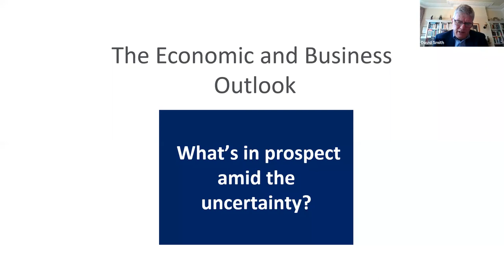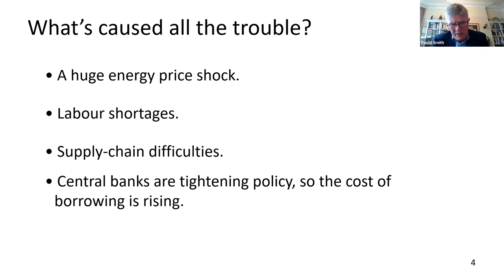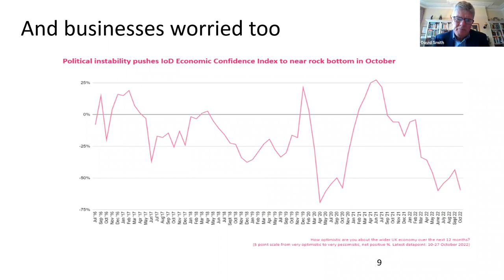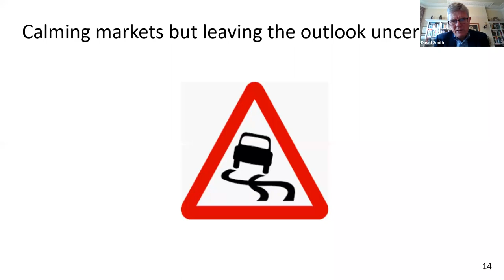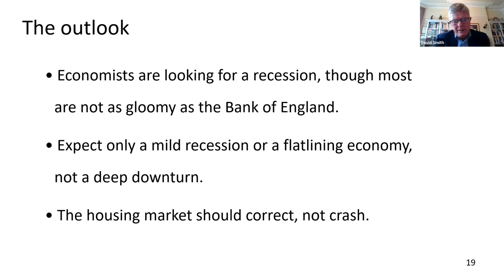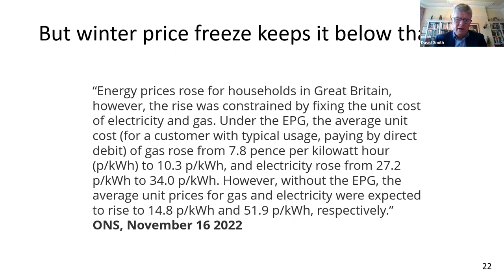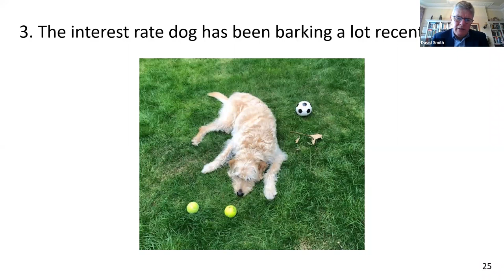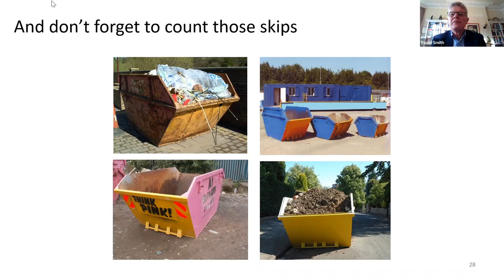Webinar discussion: Eton Bridge Partners and David Smith, Economics Editor of The Sunday Times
Our latest episode in our series of webinars with David Smith, Economics Editor of The Sunday Times. At this session, David will share his analysis of the UK economy during this turbulent period and insights into the broader global economy.

David is an award-winning author, journalist, and speaker. He has been the Economics Editor of The Sunday Times since 1989 where he writes a weekly column. He is also chief leader-writer, assistant editor and policy adviser. David also runs his own website - EconomicsUK.com - delivering economic commentary in blog style.